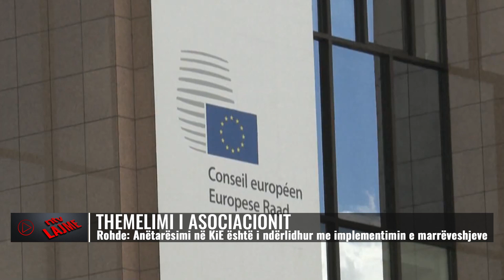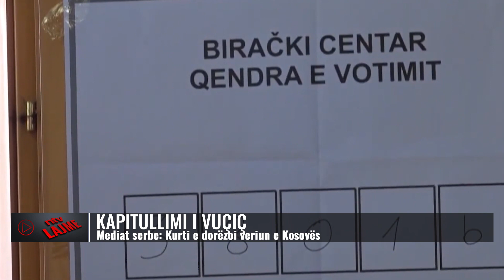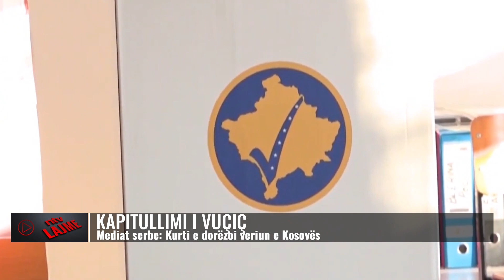Lajmet më të fundit, 26 prill 2023, ora 10:00 - NTV.AL